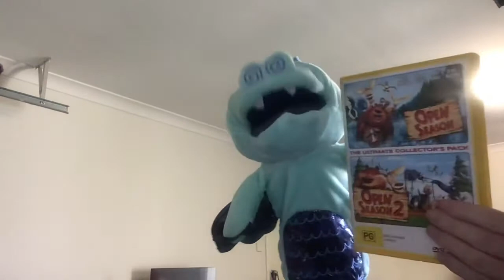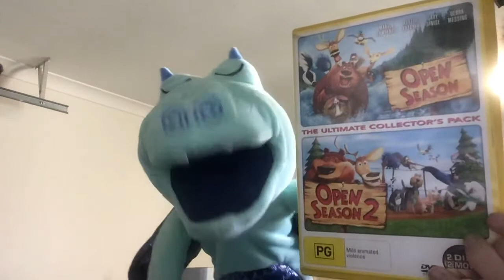Dipper review ep3